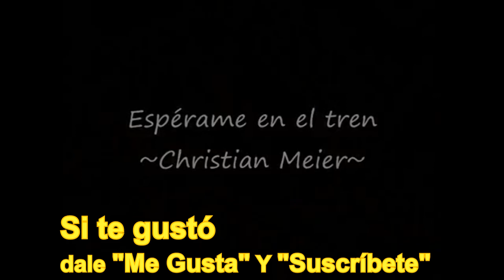Espérame en el Tren - Christian Meier (Video Oficial - Letra) HD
Espérame en el Tren - Christian Meier (Video Oficial)

Espérame en el tren
Te juro que hoy si llegaré
Y guardame un lugar ahí a tu lado